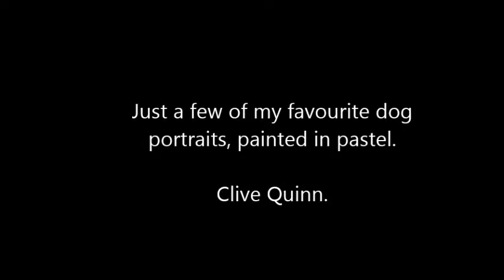2020 dogs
A few of my pastel paintings of dogs.
The soundtrack is a Scottish tune "Coulters candy" which I arranged for two dulcimers.